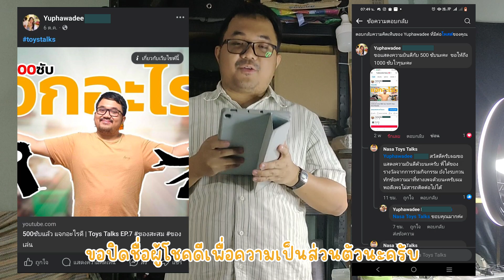ประกาศผู้โชคดีจร้า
วันนี้ประกาศผู้โชคดีแล้วน้าา ขอบคุณทุกท่านที่ร่วมสนุก
ใครไม่ได้ก็ไม่ต้องเสียใจนะครับ ถ้าถึง1,000ซับเมื่อไหร่เจาแจกอีกแน่นอน :)

📌รวมวาร์ปปืนของเล่นและชุดเล่นบีบีกันที่ผมทำไว้

➤ ตอนนี้เรามีTiktok แล้วนะ   / nasa_modeltoy.  .
➤ ตอนนี้เรามีเพจที่facebook แล้วนะ   / modelandairsoftguns

มีคำติชม,แนะนำหรือให้กำลังใจเราได้ ในกล่องความคิดเห็นนะครับ